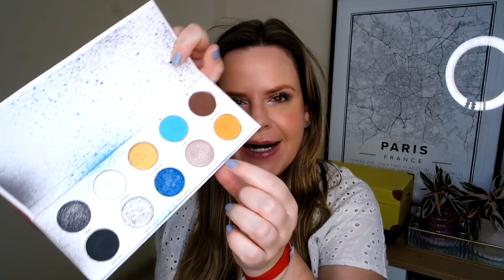Testando NOVIDADES de MAQUIAGEM | Marina Fabri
Algumas novidades de maquiagem que testei nos últimos tempos.

PRODUTOS CITADOS:
☆ Primer Hyaluronic, O Boticário
☆ Base Tint quem disse, Berenice (cor 02F)
☆ Máscara 4K Panoramic, O Boticário

☆ L’occitane au Bresil

☆ L’Occitane em Provence